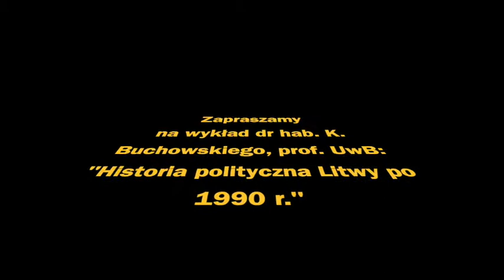K. Buchowski Historia polityczna Litwy po 1990 r.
Wykład dr hab. K. Buchowskiego, prof. UwB, pracownika Wydziału Historii i Stosunków Międzynarodowych Uniwersytetu w Białymstoku. Nagranie z dnia 2.04.200 zrobiono podczas spotkania naukowego Wydziału w formie zdalnej (aplikacja Zoom).